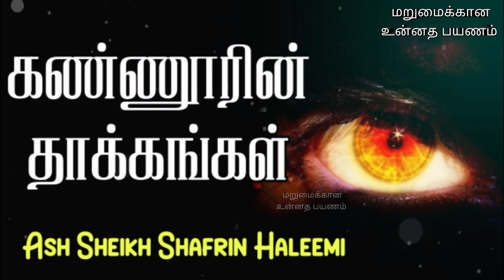Dangerous effects of Evil Eyes | Ash Sheikh Shafrin Haleemi | Tamil Bayan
This video is about a  bayan in Tamil On the topic Dangerous effects of Evil Eyes by Ash Sheikh Shafrin Haleemi 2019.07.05 at Elamalpotha, Majmaulkareeb Jummuah Masjidh.